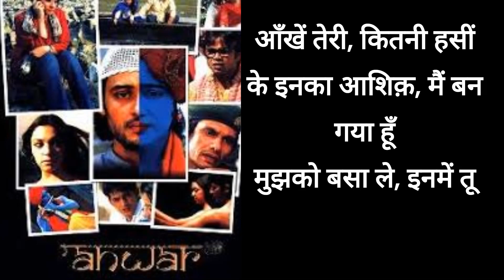आँखें तेरी, कितनी हसीं Aankhein teri kitni haseen Love Song Lyrics Roop Kumar Rathod | Anwar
आँखें तेरी, कितनी हसीं Aankhein teri kitni haseen Love Song Lyrics Roop Kumar Rathod | Anwar@superhitmixvlogs1917